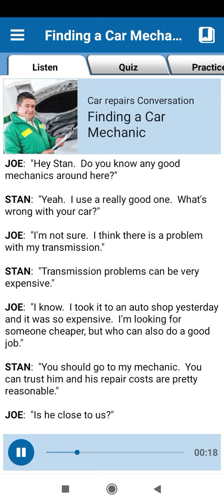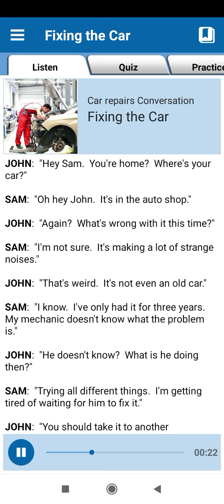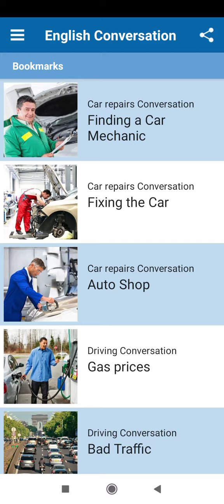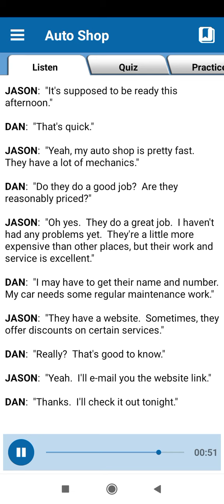29 MONDAY - CAR REPAIRS.